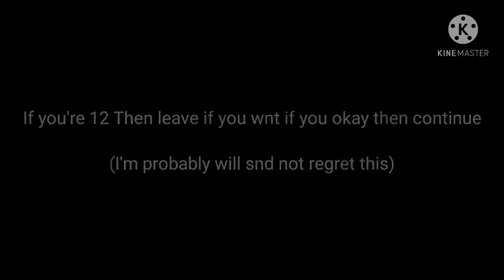Willy x Benny (first 13+ video) (read description)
designs: @Halloween1123

why did I make this I simp too much TwT

willy x Benny is so adorable